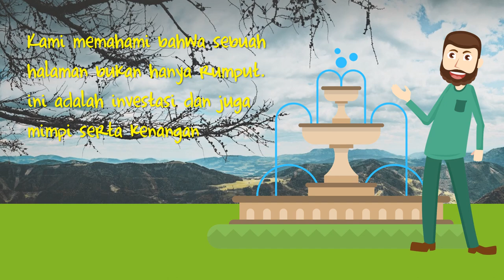The young couple returned to their hometown to renovate the old